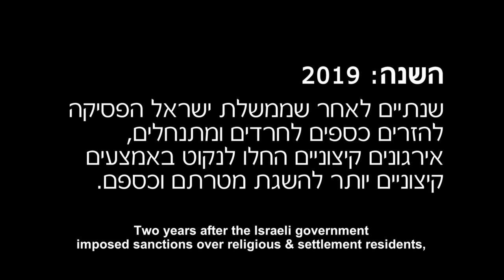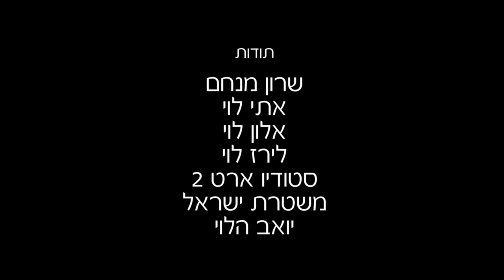Gusts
סרט קצר - שנה ב'
בימוי, תסריט ועריכה - תומר יעקבי
צילום - איה לוי זלמנסון

directed & script by Tomer Yaacoby
photography - Aya Levy Zalmanson